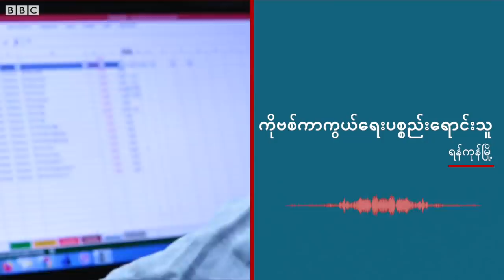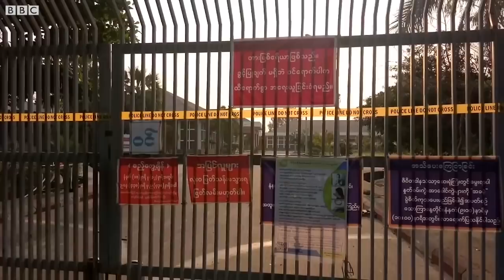မင်းကင်းမြို့နယ် ဘင်ရွာက အိမ်မီးရှို့ခံရတဲ့ ဒေသခံတွေ ဘယ်လို အခက်အခဲရှိနေလဲ။- BBC News မြန်မာ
စနေနေ့ မနက်ခင်း သတင်းများ (၅ ဖေဖော်ဝါရီ၊ ၂၀၂၂)

မင်းကင်းမြို့နယ် ဘင်ရွာက အိမ်မီးရှို့ခံရတဲ့ ဒေသခံတွေ ဘယ်လို အခက်အခဲရှိနေလဲ။

ပုလဲမြို့နယ် ကိုင်းတွင်းရွာ မီးရှို့ခံရ။

ကိုဗစ်ကာကွယ်ရေး ဆက်စပ်ပစ္စည်းတွေ ဘာကြောင့် စျေးတက်လာ တာလဲ။

မန္တလေးမှာ ကိုဗစ်ပိုးတွေ့လူနာတွေများလာတယ်လို့ လူမှုကူညီရေး အသင်းတွေပြော။

ဆောင်းရာသီ အိုလံပစ်ပွဲ တရုတ်သမ္မတ ဖွင့်လှစ်။

အက်ဖ်အေဖလားပြိုင်ပွဲ ရလဒ်။